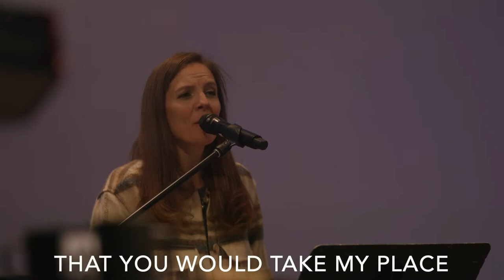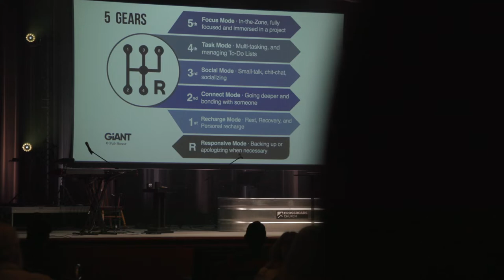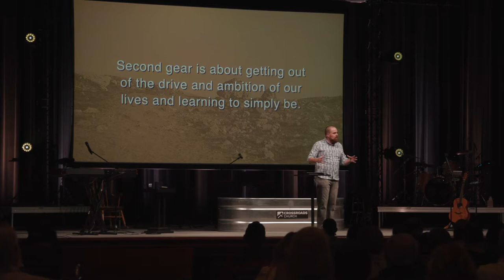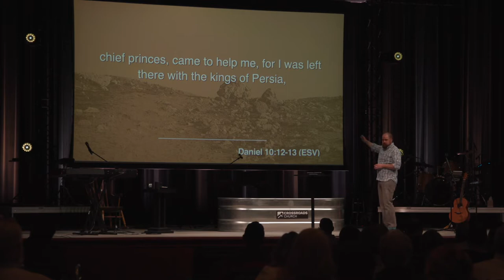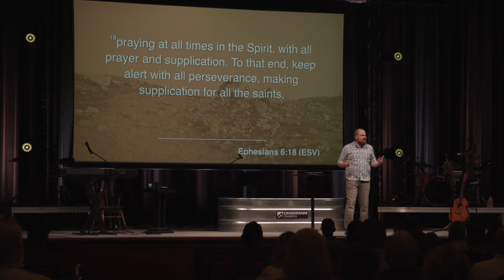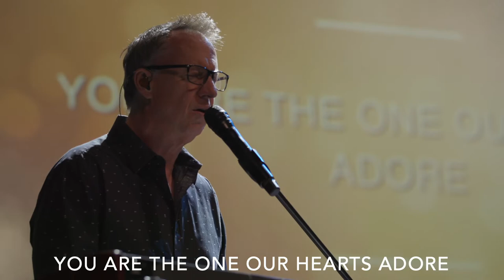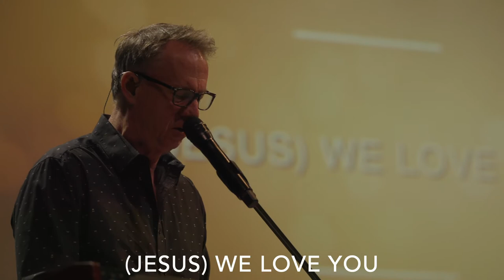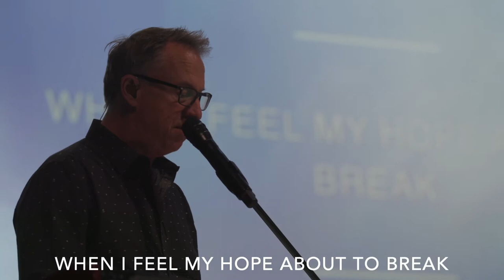SHIFTING GEARS - GEAR #2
SHIFTING GEARS: GEAR #2: Going Deep - We find, at times, it is so hard to connect with God. However, He actually gives a practice that is so simple to help us connect with Him.

0:00 Connection
1:09 Baptism: Linda Palacios
3:41 Worship: This Is Amazing Grace
7:52 Message
43:12 ACTS Prayer Practice
51:38 Communion
52:20 Worship: Jesus We Love You, Reckless Love, My Feet Are On The Rock
1:03:06 Connection
GEAR #2: Going Deep
Pastor Matt Manning
Mark 1:35, Daniel 10:12-13, Ephesians 6:18